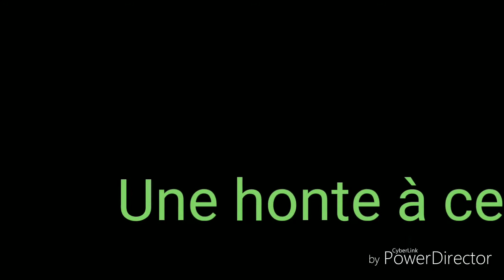La caf que des nuls